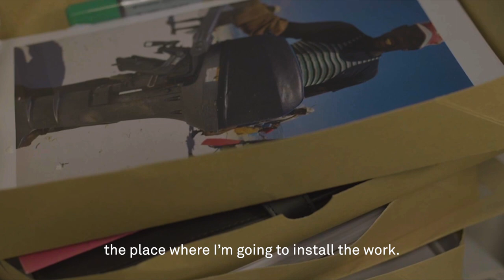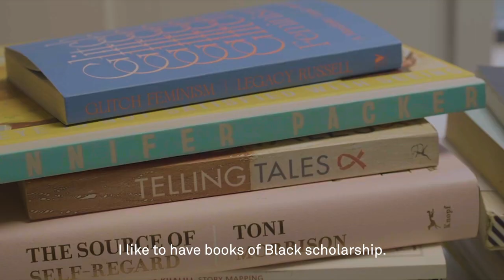This Space of Mine... with Phoebe Boswell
On a cold, overcast day in February 2022, we met with the artist Phoebe Boswell who welcomed us into her cozy studio at Bow Arts.

Inside we were transported into the Phoebe's mind, setting up for the afternoon amongst stacks of books, works-in-progress and her trusty animation table. We spoke about what the studio means to her, about what it means to belong and to be free.

As Whitechapel Gallery's Writer in Residence for 2022, we also spoke about her multidisciplinary work informed by diasporic stories, colonial histories and bodies of water - illustrated through installations, drawings, sound, film and text.